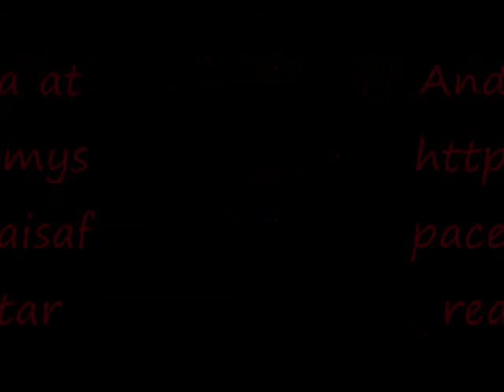Scene king Gavin Genocide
a tribute to gavin genocide and his awesome friends add them on my space sluts p.s. gavin genocide is the hot scene dude and asia is his like bestfriend if you like hot popular myspace scene dudes watch it song: scream for my icecream by blood on the dance floor all rights reserved to them for the music